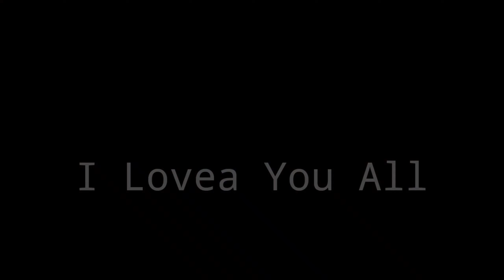Headshoot Highlight #07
gua pke hp kentang (Realme 5i)

Today title:-FREE FIRE MONTAGE [B2K] [Born2kill]

title cover:-
1)free fire montage b2k
2)b2k free fire kill montage
3)b2k free fire awm montage
4)b2k free fire headshot montange
5)free fire montage
6)free fire montage video
7) Free fire montage song
8) Free fire montage edit
9) free fire montage status
10) free fire montage video kaise banaye
11) free fire montage song 2020
12) free fire montage hindi song
13)free fire montage thumbanail
14)free fire montage video song